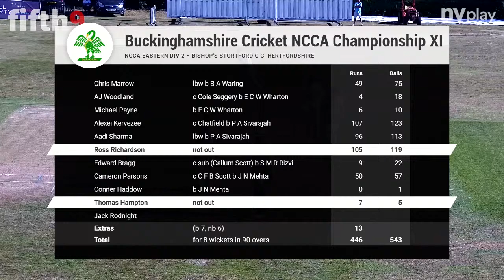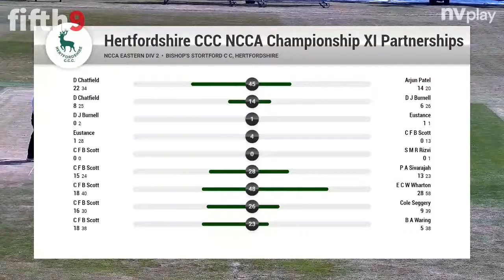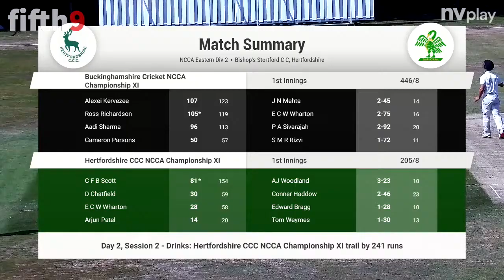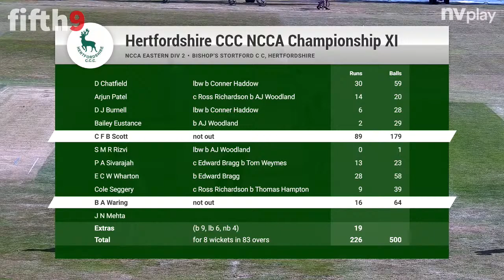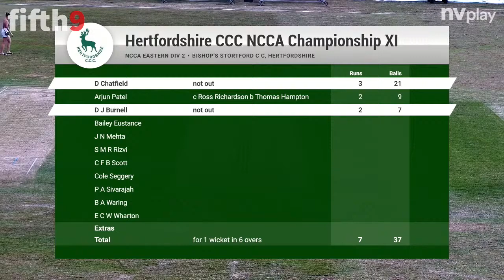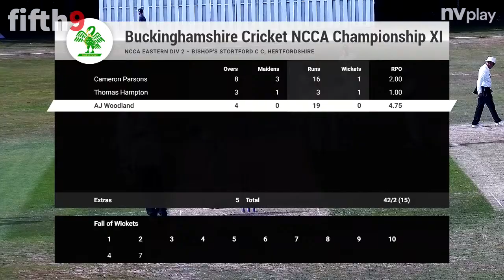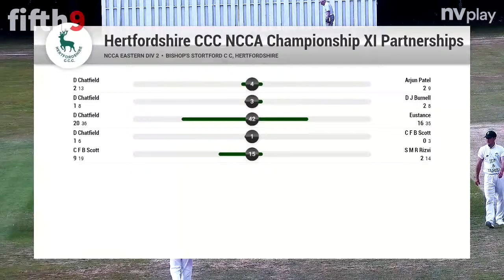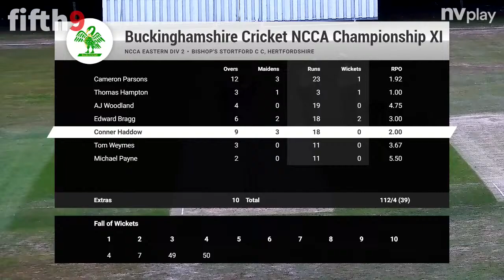Hertfordshire CCC V Buckinghamshire NCCA Championship Eastern Div 2 Day 2